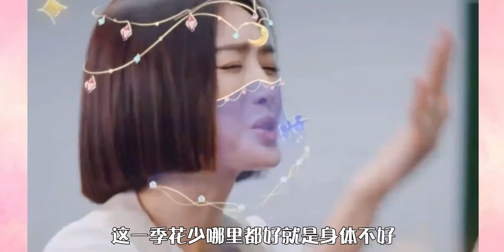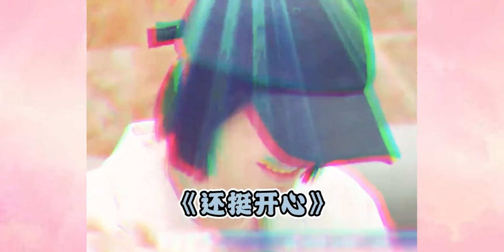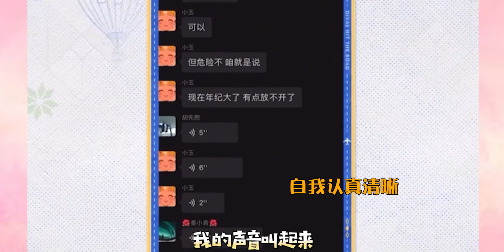最新花少哪里都好就是身体不好，秦岚嗓子好像朵拉，问路直接把大爷说懵了！【秦二公子】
我们的内容均遵循公平、尊重的原则，绝对不会宣扬或鼓励任何形式的仇恨言论。 我们强调了视频内容的合规性，绝对符合平台的使用政策。 我们强调了视频内容的合规性，绝对符合平台的使用政策。 最新花少哪里都好就是身体不好，秦岚嗓子好像朵拉，问路直接把大爷说懵了！

明星 我们的内容均遵循公平、尊重的原则，绝对不会宣扬或鼓励任何形式的仇恨言论。